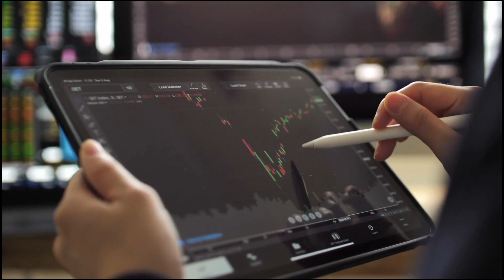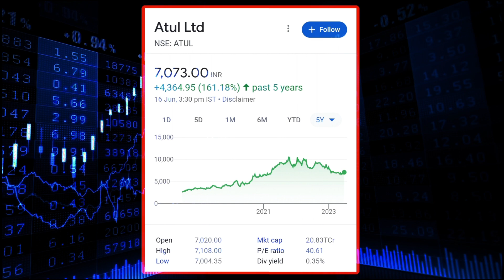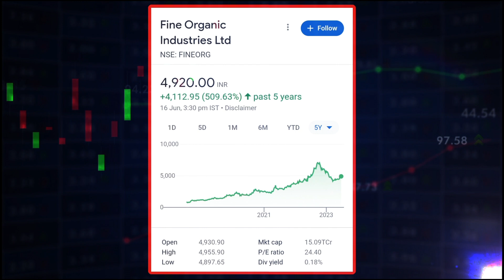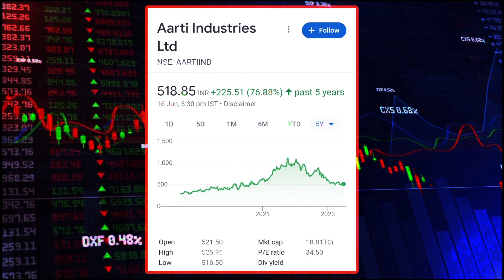Best Chemical Shares to Buy in 2023: Top 5 Picks | Chemical Industry stocks| Konsa share kharide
In this video, I'll share with you the 5 best chemical shares to buy in 2023. These stocks are all undervalued right now, but they have the potential to soar in the years to come. I'll also discuss the future of the chemical industry and why I'm so bullish on these stocks.